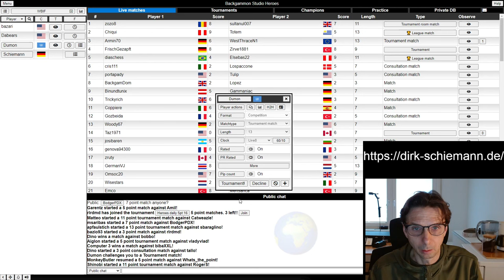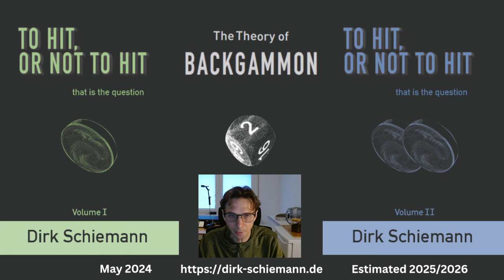WBIF World Championship Match 3 Dirk Schiemann - Dmitry Gurko